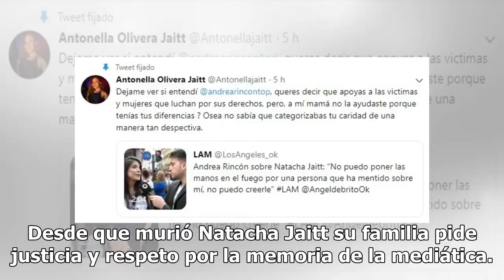La hija de Natacha Jaitt disparó contra Andrea Rincón por sus dichos contra su madre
La hija de Natacha Jaitt disparó contra Andrea Rincón por sus dichos contra su madreAndrea Rincón explicó porque no le creyó a la mediática y Antonella Olivera la criticó en las redes sociales. Desde que murió Natacha Jaitt su familia pide justicia y respeto por la memoria de la mediática. Muchas fi...